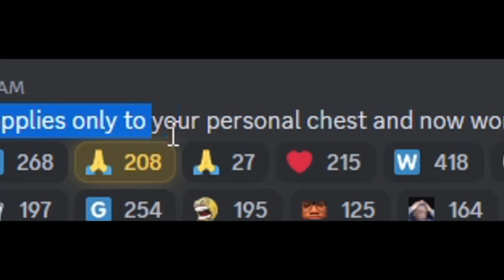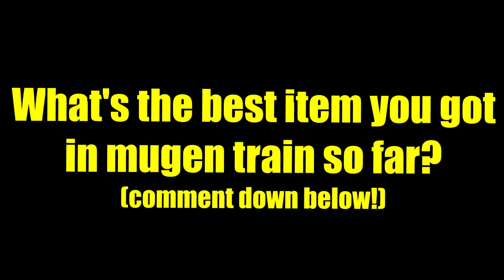How To Get RARE DROPS In Mugen Train Fast In Project Slayers Update 1.5!